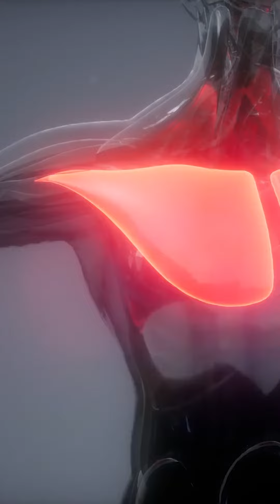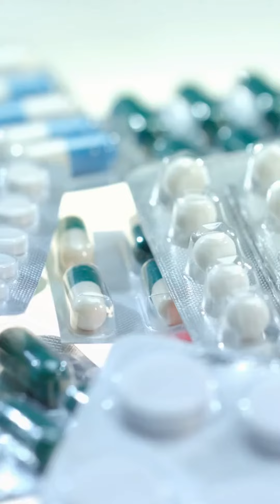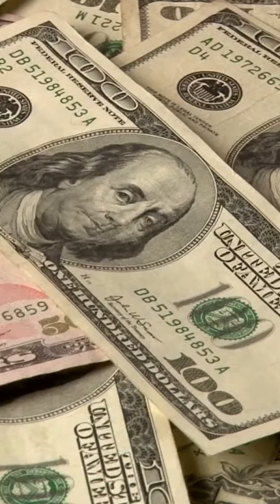Finally get rid of your chest fat: This is how you succeed!